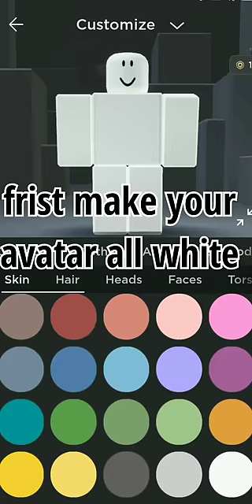How to make your roblox avatar completely white (2022)